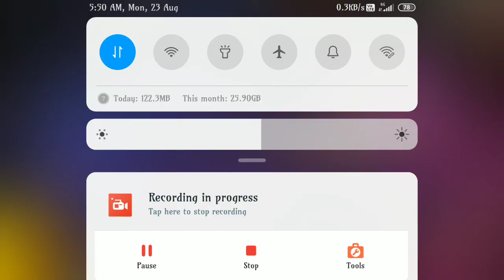ANNIVERSARY QUIZ ANSWER 23/08/2021 AND GET FREE PARACHUTE SKIN